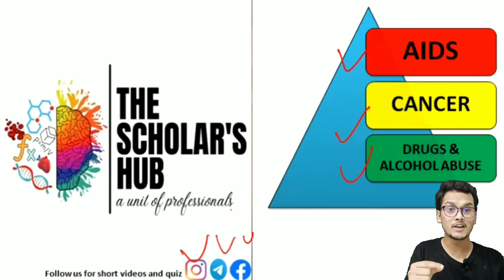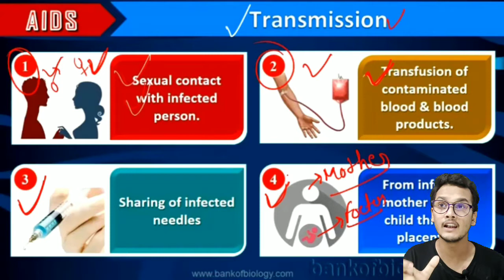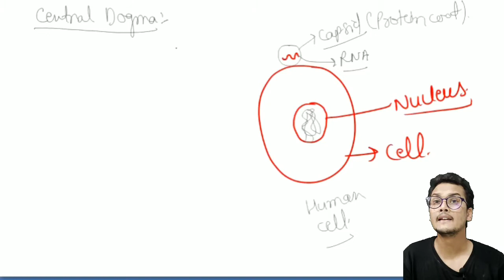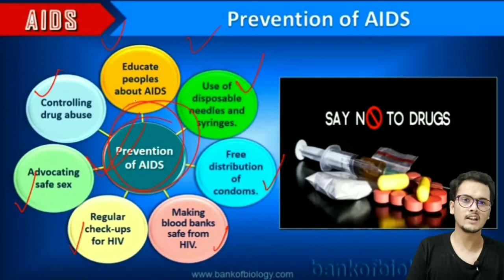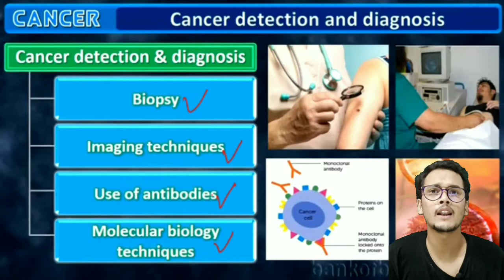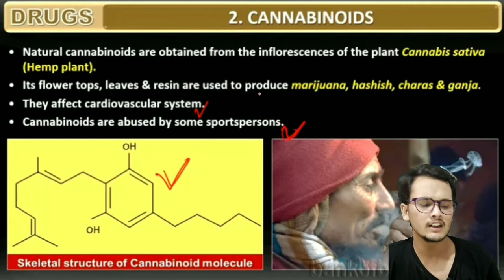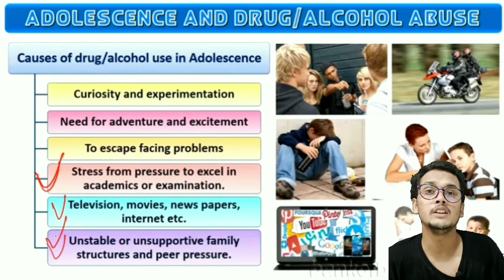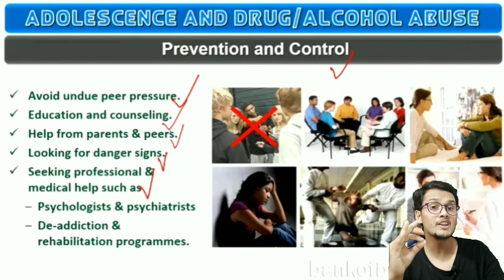Human Health and Disease Class 12 AIDS and Cancer Drugs and Alcohol Abuse NCERT Explanation in Hindi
Presenting  Human Health & Disease for Class 12 NCERT line by line explanation on AIDS and Cancer, Drugs and Alcohol Abuse and This is part three of the video.
Currently, the scholar's hub conducting one-shot video revision for class 12 and neet student this video is one of them
So in this topic, Qawsain sir will discuss the.
Topics:-.
AIDS:- Causes, Symptoms, Diagnose, and some other factors related to this topic.
Cancer:- Benign and Malignant tumor, and their effect on surrounding tissues, Diagnose and treatment.
Drugs and Alcohol Abuse:-Ophiods, cocca alkaloids, cannabinoids, and nicotine alkaloids..their uses, source and adverse effect on the body.
Qawsain Ahmad Khan Sir try to give you the easiest way to learn Biology and Chemistry.
Not only learning but also trying to give 100% knowledge, tips, tricks, motivation, Strategies for the exam, Time Table, Personalised Coaching, Clistral clear way towards a goal, and many more things.
This is not just a  Youtube Channel, it's a Community of Successful and focused students who really want to Transform their Career into a Super Massive Successful Career.
if you want to join this Massive Community then Send msg ( want to Join ) on Instagram @